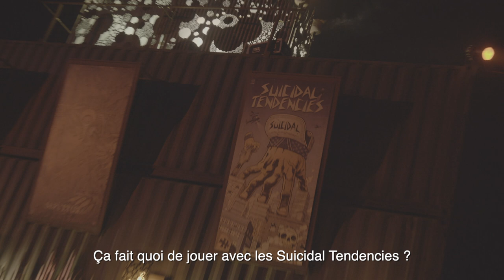ESP GUITARS - SUICIDAL TENDENCIES au HELLFEST 2022 avec Ben Weinman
Nous avons invité Ben Weinman de SUICIDAL TENDENCIES à l'espace interview ESP présent sur le HELLFEST 2022.

Il nous parle de ses instruments ESP et LTD !